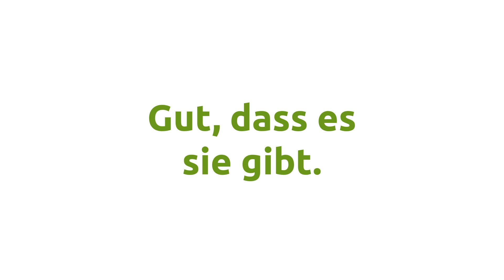Initiative Heimische Landwirtschaft | Radiospot | Versorgungssicherheit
Heimische Landwirtschaft. Gut, dass es sie gibt. Besonders in Krisenzeiten können wir froh sein, dass wir eine zuverlässige und produktive heimische Landwirtschaft haben.

heimischelandwirtschaft.de